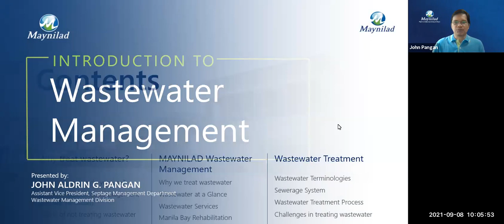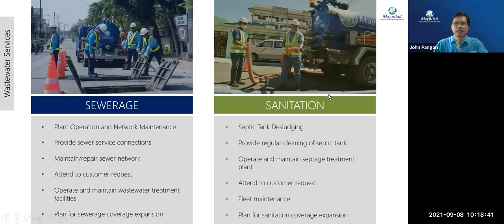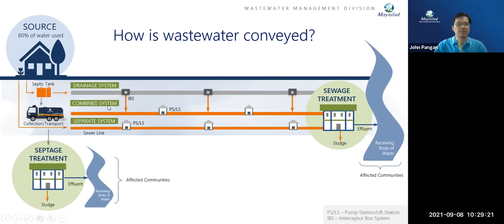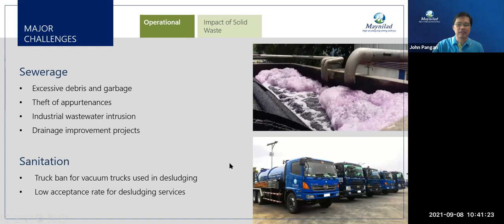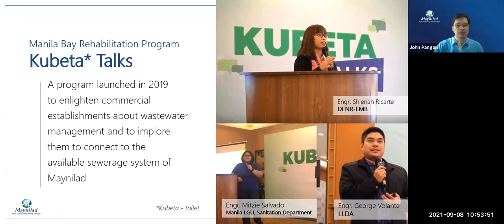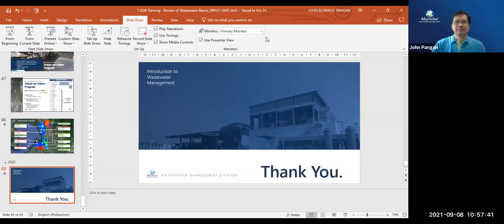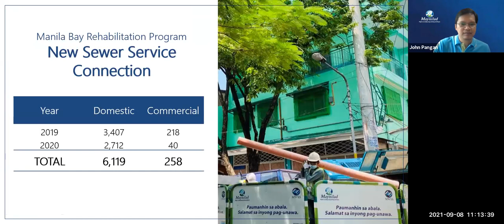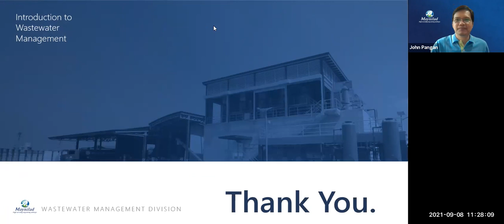Maynilad Water Webinar Series: Session 3 - Wastewater Management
Aside from providing potable water to its 9.8 million customers, Maynilad is also responsible for the collection and treatment of used water through its sanitation and sewerage services. This webinar shared how Maynilad collects and treats used water. It also provided an overview of wastewater management, the importance of treating wastewater collected from customers' septic tanks and sewerage. The virtual event briefly covered relevant Philippine environmental laws, the wastewater treatment process, and challenges encountered by Maynilad in implementing its sewerage and septage services.

John Aldrin G. Pangan
Head and Assistant Vice President
Septage Management Department, Wastewater Management Division
Maynilad Water Services Inc.

John Aldrin is a civil and sanitary engineer with over 20 years of experience in the water and wastewater industry. He joined Maynilad shortly after its privatization, beginning his journey with the water industry thru the NRW Special Project, where he contributed to the development and management of large water meters. He has established large meter databases, conducted seminars on Metering Guidelines, took charge of the Water Audit Reports of all 15 business centers of Maynilad while continuously monitoring and analyzing individual customer consumption patterns for efficient meter sizing. He ended his nine-year stint as head of Planning and Support Services of Meter Management to begin his career in wastewater management as head of Sewer Service Connection. Then he was promoted as head of Sewer Network Management, where he oversaw the development of the sewerage system of Maynilad, connecting Maynilad customers while ensuring the reliability of the sewer network. After eight years in Sewer Network, he became the head of the Septage Management Department, developing and implementing Maynilad sanitation services for the West Zone of Metro Manila up to the present.